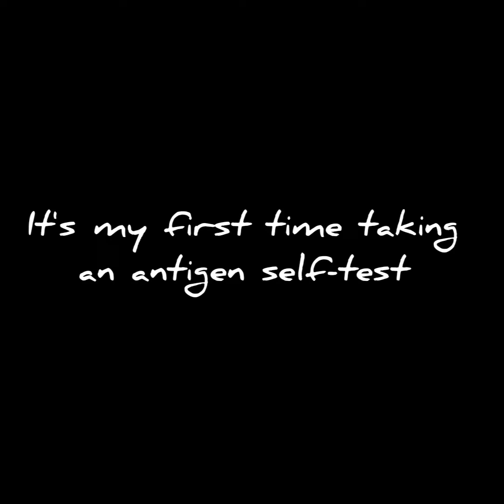My First Antigen Self-Test (showing you how it could create many different facial expressions 😅)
I'm pretty sure you are opening your nose wide while watching this xD